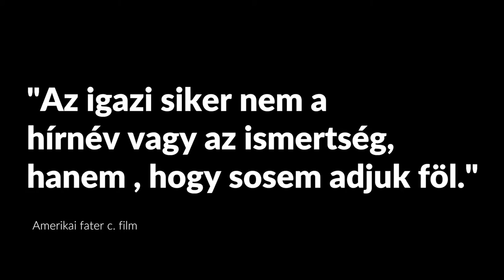NEM GONDOLTAM VOLNA de elérkezett ez is!